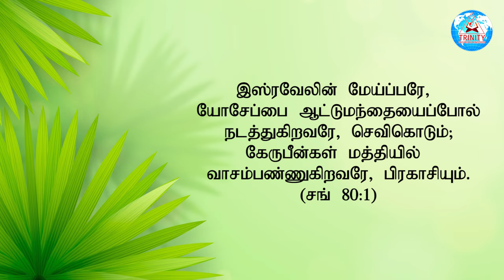🙋🏻‍♂️கர்த்தருடைய 😇கிருபை | Today Prophetic Word | BRO.MANOJOHN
12:00AM Early Morning Prayer Before Sleep Tamil
00:30AM Today Shorts Bible Verse In Tamil
03:00PM Daily Post